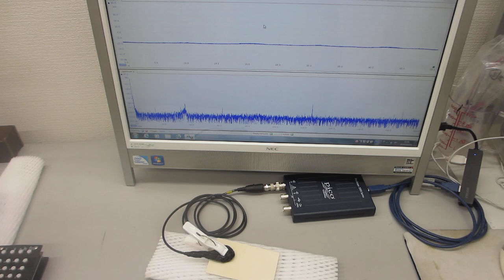超音波（音圧測定解析・発振制御）システムを利用したオリジナル実験（超音波システム研究所）